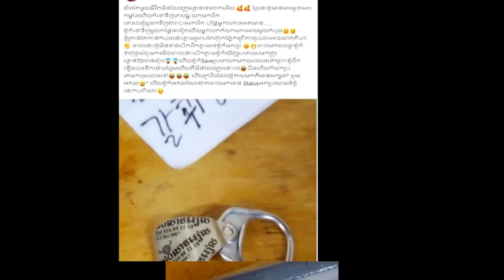ភ្ញាក់ផ្អើល!! ស៊ុន ស្រីពេជ្រ មានសំណាងឈ្នះរង្វាន់ធំទឹកប្រាក់រហូតដល់ទៅ 70លានរៀល ចុងក្រោយហួសចិត្ត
សូមអធ្យាស្រ័យ

ចំពោះការមិនបានតប ខំមិនបានគ្រប់គ្នា

Ms Socheata